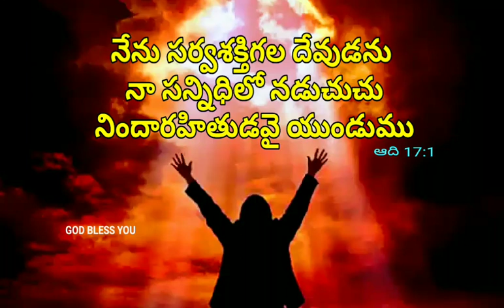Messaiah Miracle CHOMARAH స్తుతి నైవేద్యం 4#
Messaiah Miracles,Messaiah Miracle MInistries,Chomarah,Jedidiah,Messaiah Videos

Pls Pray n be Blessed
For Prayer Requests: